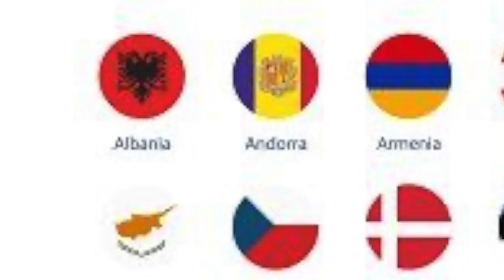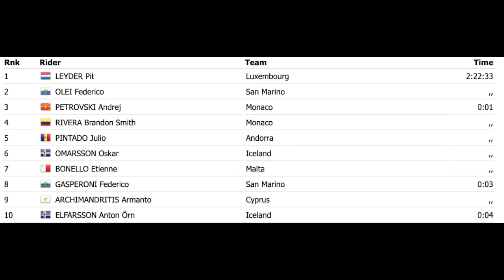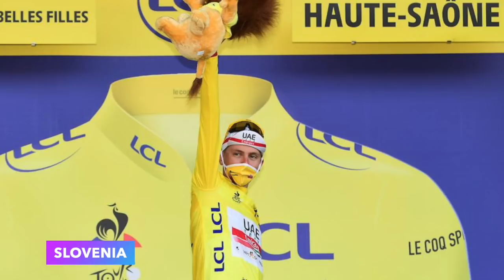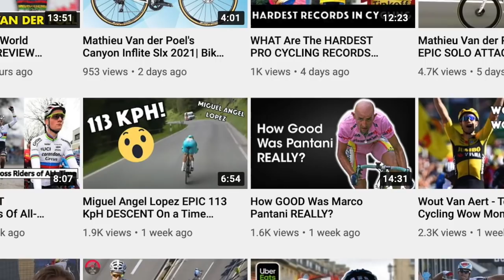Best Pro Cyclist NOW from EVERY Country in EUROPE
Europe is the capital of cycling but who are the best in each country from Peter Sagan in Slovakia and Mathieu Van der Poel in the Netherlands and a surprise World Tour pro in Liechtenstein.